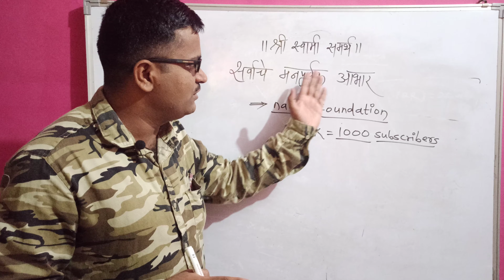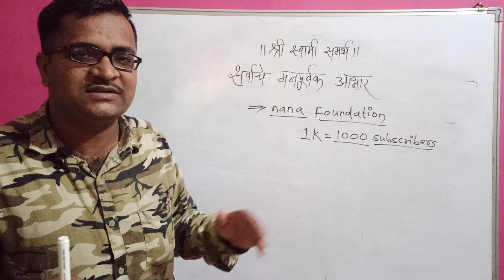सर्वांचे मनःपूर्वक आभार.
नाना फाउंडेशन या शैक्षणिक यूट्यूब चैनल अवघ्या 16 दिवसात एक हजार सबस्क्रायबर पूर्ण केले आहेत तरी  आपल्या सर्वांच्या सहकार्यामुळे हे शक्य झाले असेच प्रेम आशीर्वाद व विश्वास राहू द्या.1k subscribers,